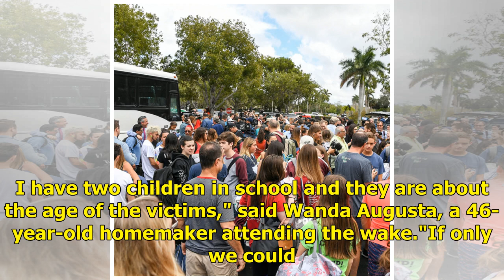Third suspect sought in Brazil school shooting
According to local news site G1, authorities are investigating whether the shooters, identified as Guilherme Taucci Monteiro, 17, and Luiz Henrique de Castro, 25, were incited by members of a deep web extremist forum called Dogolachan. The two shooters sought information on American school massacres...